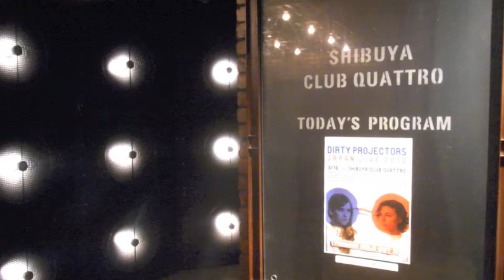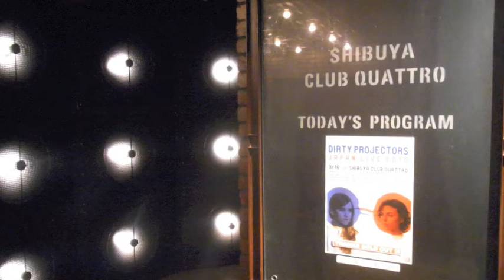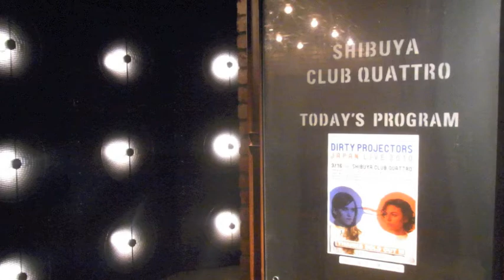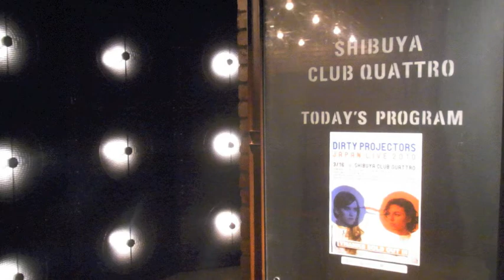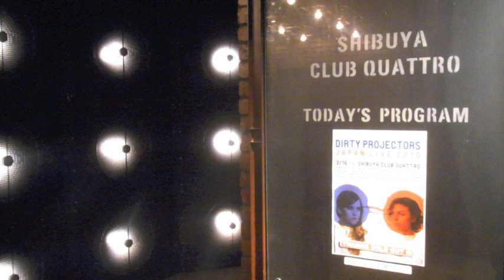Dirty Projectors - I Dreamed I Was St. Augustine [Live]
To top of their amazing set, they covered this Dylan song as an encore.

Live at Club Quattro.
March 16, 2010
Shibuya, Tokyo